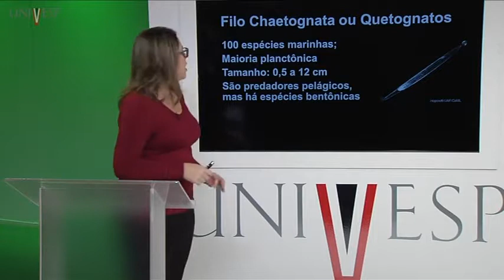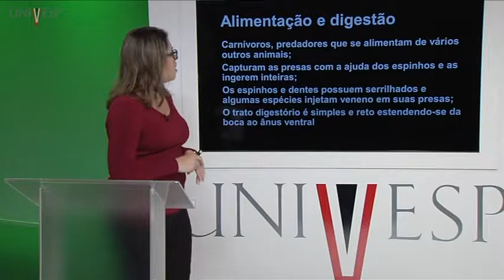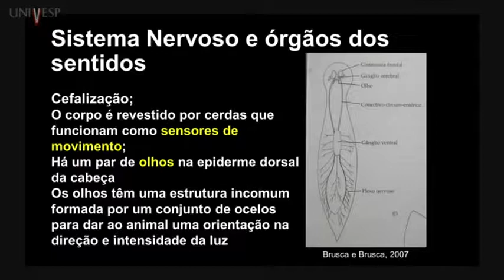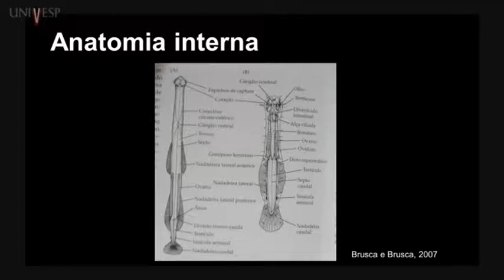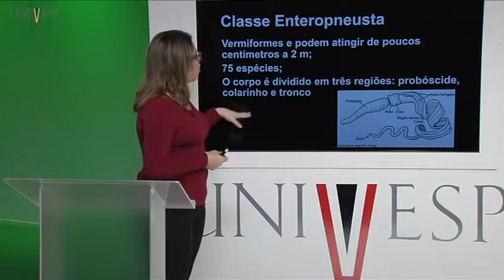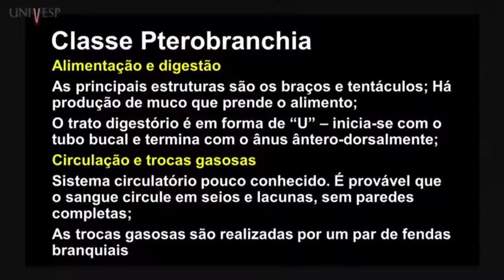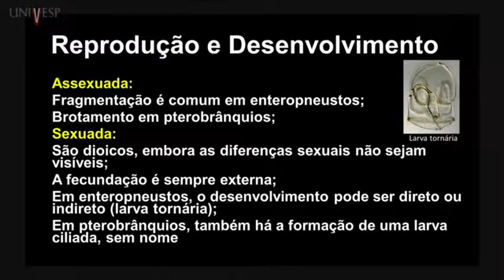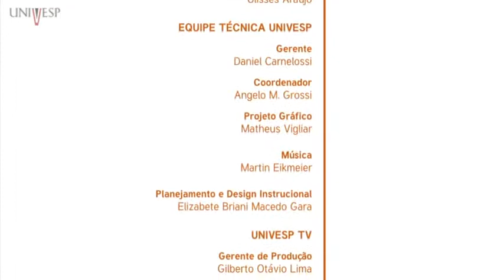Zoologia de Invertebrados Aula 27 Filos Chaetognata e Hemichordata I1